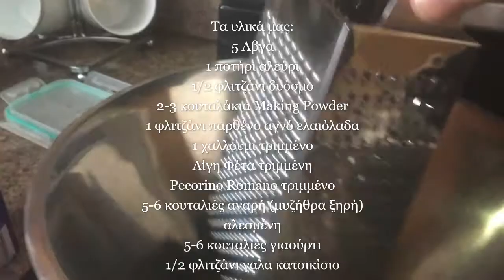Κυπριακή Τυρόπιτα ή Χαλλουμόπιτα - Cypriot Cheese Party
Kypriaki Tiropita - Cypriot Cheese Pie

Τα υλικά μας:
5 Αβγά
1 ποτήρι αλεύρι
1/2 φλιτζάνι δυόσμο
2-3 κουταλάκια Making Powder
1 φλιτζάνι παρθένο αγνό ελαιόλαδα
1 χαλλουμι τριμμένο
Λίγη Φέτα τριμμένη
Pecorino Romano τριμμένο
5-6 κουταλιές αναρή (μυζήθρα ξηρή) αλεσμένη
5-6 κουταλιές γιαούρτι
1/2 φλιτζάνι γαλα κατσικίσιο